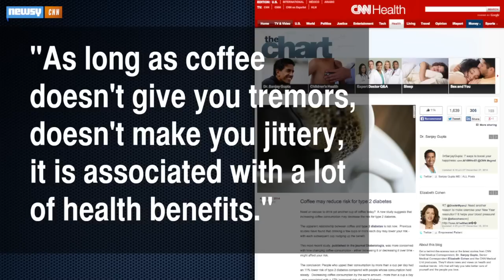What This Year's Research Told Us About Coffee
Research from 2014 suggested coffee has health benefits; however, researchers did warn that some are more likely to become addicted than others.